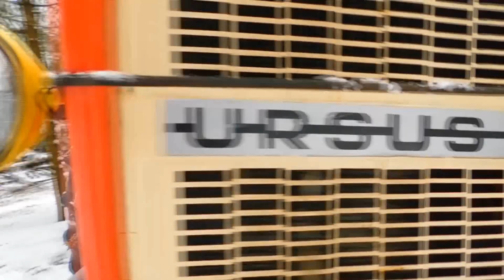Zima2018 AKCJA LAS 2XURSUS C-330 HIT!!!!!!!!!!!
Witam po długiej przerwie i zapraszam do oglondania

Nagrywanie
NIKON B500

Muzyka nie jest moja własnością i nie roszcze sobie do niej żadnych praw!